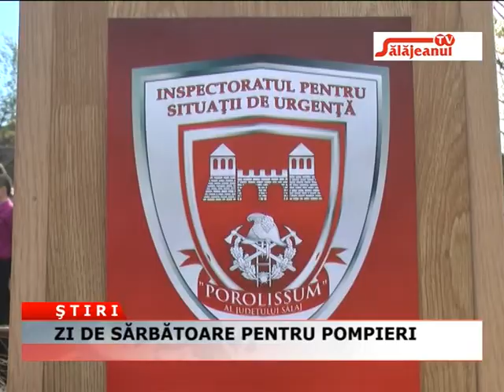ZI DE SARBATOARE PENTRU POMPIERI